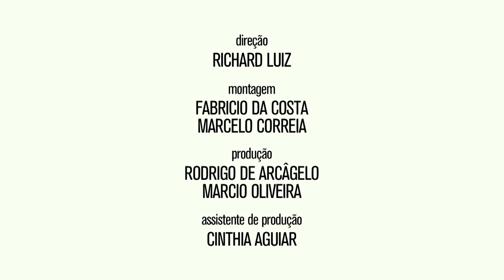Apartmento 03 Spring Summer 2018 Sao Paulo Fashion Week